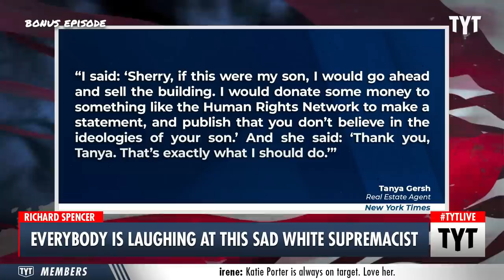This White Nationalist Is UPSET People Are Mocking Him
Richard Spencer, the white nationalist who helped organize the Unite the Right rally in Charlottesville, is reportedly lonely, sad, and can't afford lawyers. Ana Kasparian and Cenk Uygur discuss on The Young Turks.

"Richard B. Spencer, the most infamous summer resident in this town, once boasted that he stood at the vanguard of a white nationalist movement emboldened by President Donald J. Trump. Things have changed."

210909__BE02WhiteSupremacistVsEveryoneLaughingAtThem